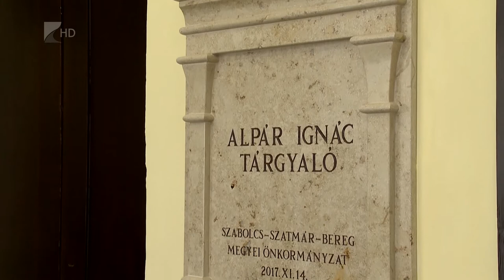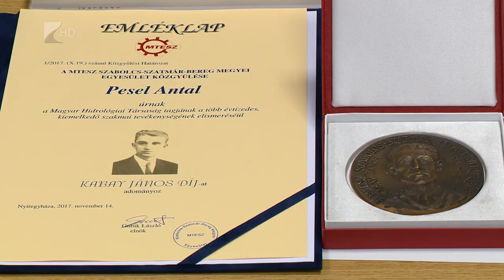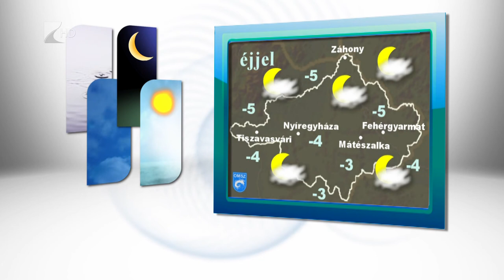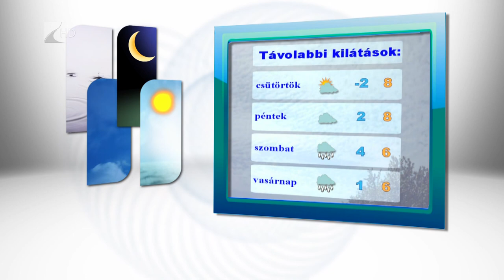Híradó 2017.11.14. - Kölcsey Tv